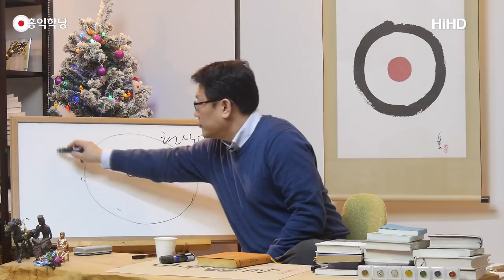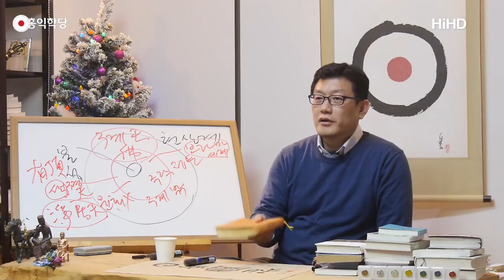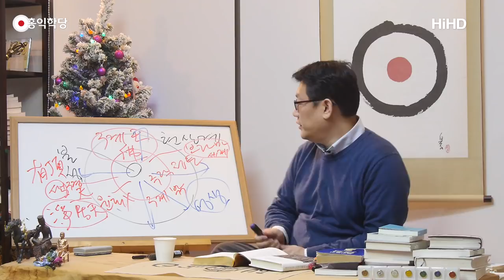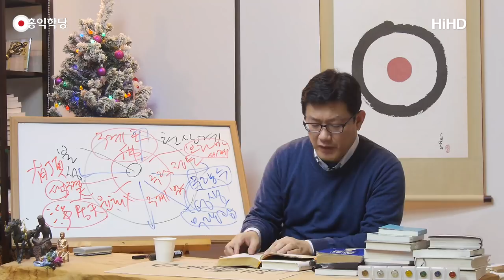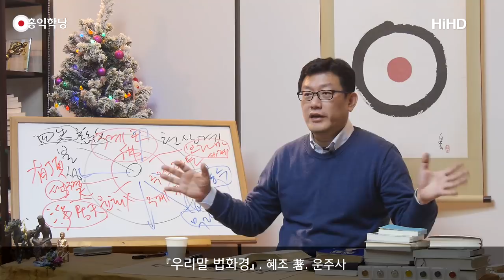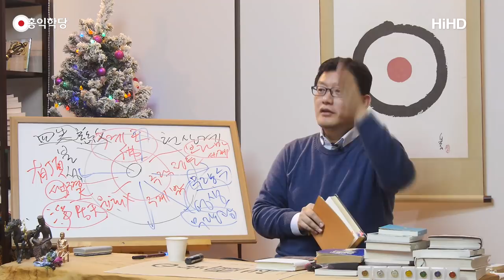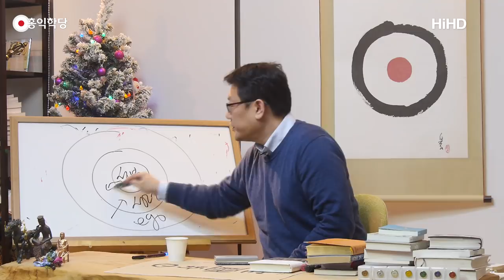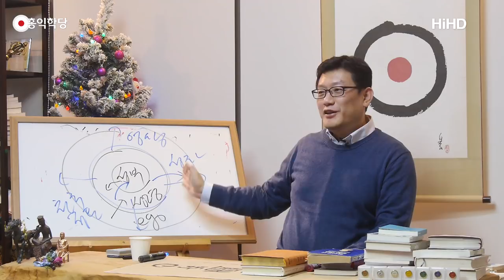[홍익학당] 법화경의 핵심 : 영생, 불국토, 중생구제(171213)_A585